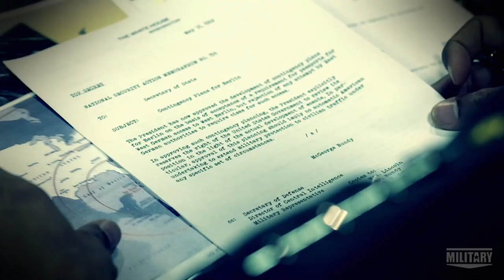Eject Iraq from Kuwait | Commander in Chief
President George H.W. Bush makes the difficult decision to confront Iraqi aggression forcefully and it's up to General Norman Schwarzkopf to lead the effort.